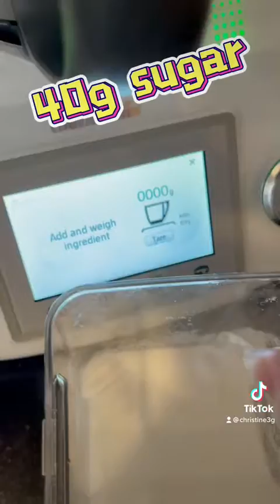超级香Rotiboy… 学学做吧！